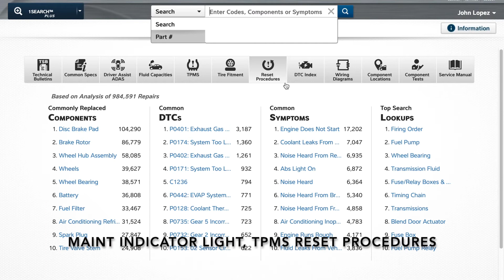ProDemand Quick Links Video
The Quick Links feature in ProDemand contains links to the most commonly looked up information in the product. You’ll get a head start on your maintenance tasks and repairs with this handy tool that gives you direct access to common specifications and procedures.